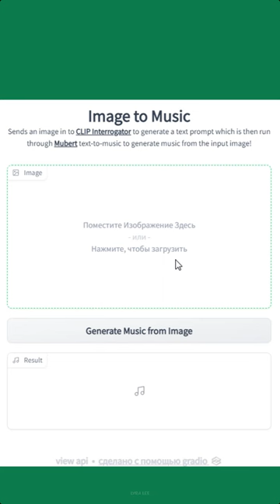Artificial intelligence created music from fly agaric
AI generates music from images.